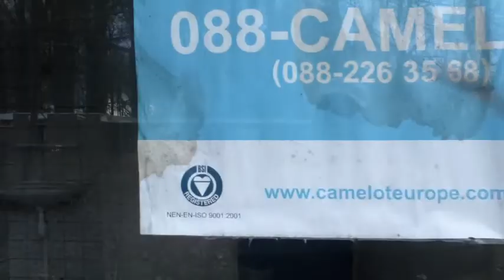Road trip/train rite